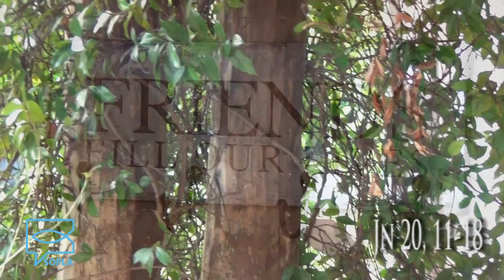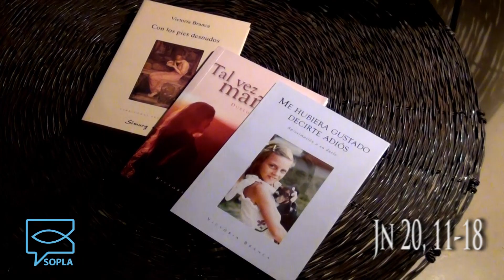SOPLA Jn 20, 11-18 (Victoria Branca - Escritora)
Con claridad, Victoria Branca compara la incertidumbre de María Magdalena con la nuestra en esta pandemia. Aquellas cosas que nos daban seguridad ya no están, como no está el Señor en el sepulcro.